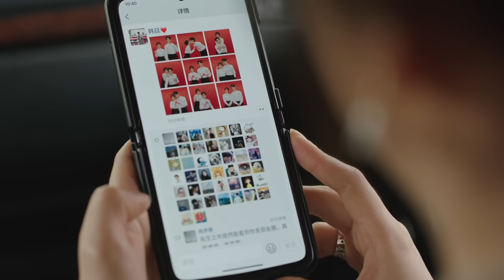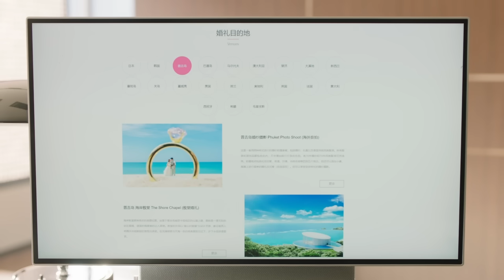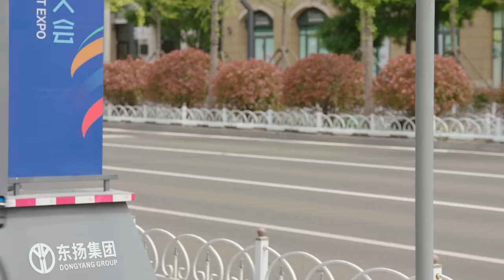婚禮倒計時！霸總和小嬌妻迅速領證結婚，戀愛進度拉滿！🍑Chinese Dramas | 譚松韻、許凱